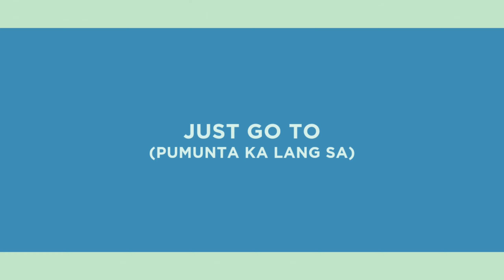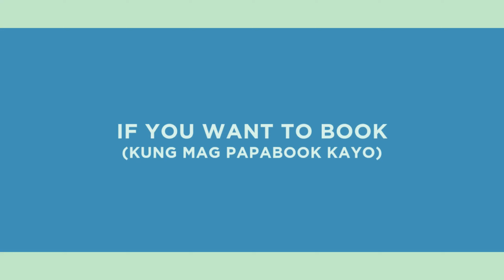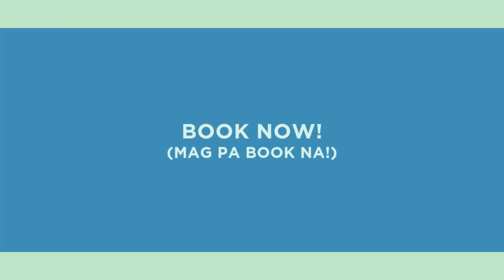Azure Urban Beach Resort - Tour (Part One)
• PROMOTION •
If you want to staycation, book now at
Condolivingph and Staycation (on Facebook)

(BOOK NOW & ENJOY THE STAYCATION!)

Reyes the Travel & Tour (The Sightseeing Vlog)